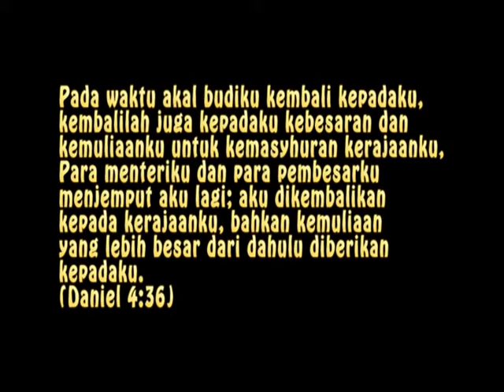Genta Kasih Indonesai Eps 174 Akuilah Dia, Engkau akan Terus Berjaya